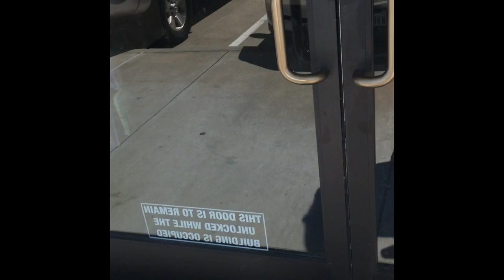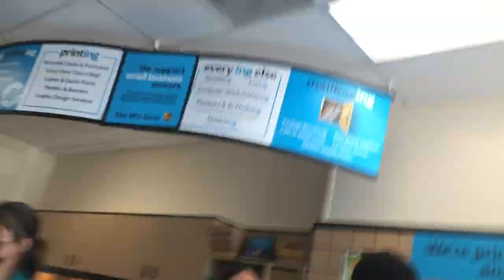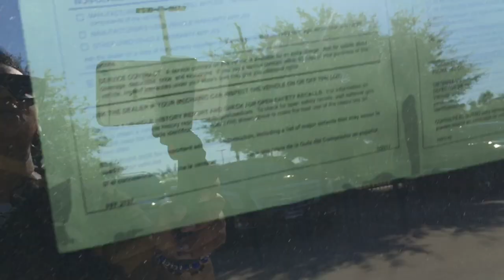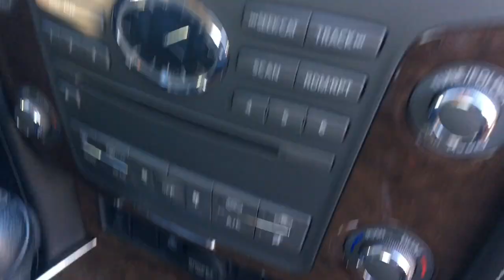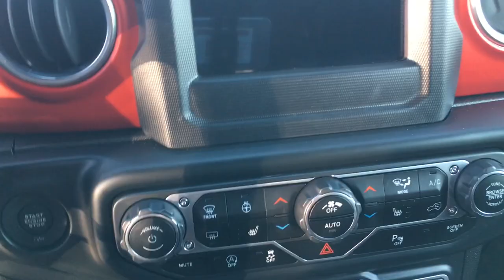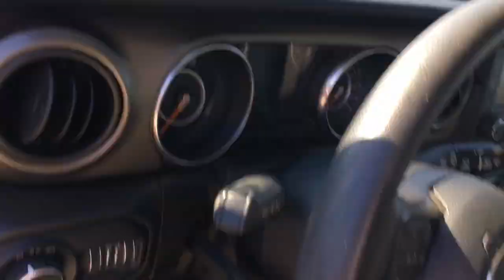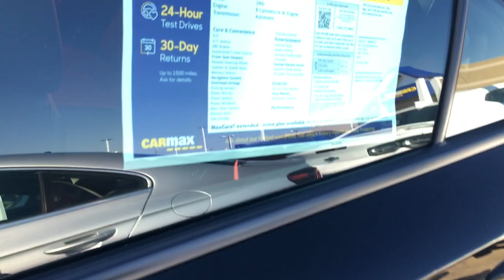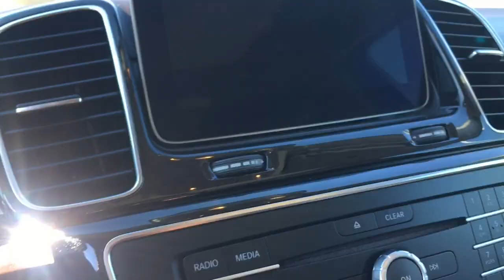Daily vlog Gang 🍿🤘🏽 |Get Caddi or a Range Rover 🧐 Car Shopping 🛍• Business Addy 🤘🏽• Nails did